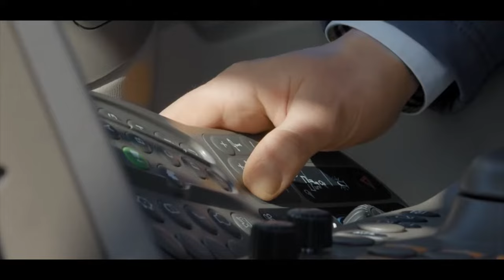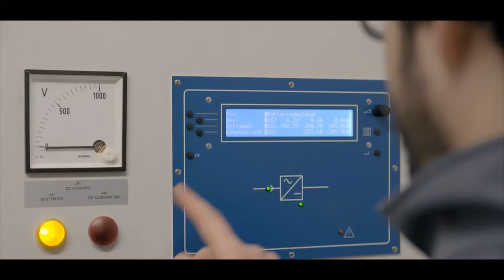𝗧𝗵𝗲 𝗔𝗹𝗹 𝗡𝗲𝘄 𝗕𝗮𝘁𝘁𝗲𝗿𝘆 𝗘𝗹𝗲𝗰𝘁𝗿𝗶𝗰 𝗧𝗿𝗮𝗰𝘁𝗼𝗿 𝗙𝗿𝗼𝗺 𝗝𝗼𝗵𝗻 𝗗𝗲𝗲𝗿𝗲. 𝗙𝗮𝗿𝗺𝗶𝗻𝗴 𝗳𝗼𝗿 𝘁𝗵𝗲 𝗳𝘂𝘁𝘂𝗿𝗲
With every video we are bringing you insight of the farms and what they're also about including agriculture machinery, etc.